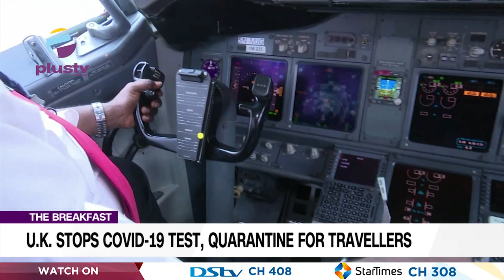Google Celebrates Ladi Kwali | U.K Stops COVID19 Test, Quarantine For Travellers | THE BREAKFAST